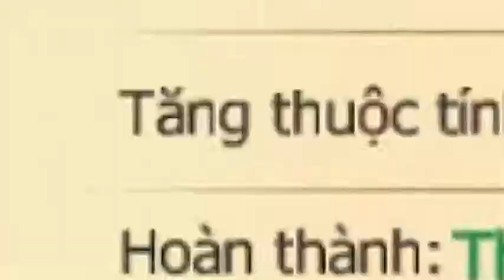Vua Kiếm Hiệp - Tướng Hư Trúc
Game Thẻ Tướng Kiếm Hiệp Chính Tông -  Hành tẩu giang hồ - Thỏa mộng hiệp khách
Tụ hội toàn bộ cao thủ, bao trọn tính năng dòng game thẻ tướng kiếm hiệp
Thống lĩnh các BXH game thẻ tướng chiến thuật đề tài kiếm hiệp tại châu Á.

VÔ HẠN TÍNH NĂNG & TUYỆT HỌC
- 500+ cao thủ tạo nên những trận thư hùng khốc liệt vì giấc mộng võ lâm đại minh chủ. Từ Đông Tà Tây Độc, Nam Đế, Bắc Cái, Ngũ Tuyệt nổi tiếng Kim Dung quần hiệp truyện, tới Hùng Bá, Phong - Vân (Mã Vinh Thành), Tây Môn Xuy Tuyết, Sở Lưu Hương, Lục Tiểu Phụng - những võ lâm anh hùng làm nên Cổ Long quần hiệp.
- Thẻ tướng chia theo Nội Công, Ngoại Công, Thân Pháp - phối hợp và khắc chế đa dạng, biến ảo khôn lường.
- Vô hạn Tuyệt học, Trận pháp, Võ công, Huyệt vị, Giác tỉnh, Hóa thần... giúp giang hồ hiệp khách gia tăng chiến lực thần tốc
- Hệ thống 500+ trang bị bám sát cốt truyện đến từng chi tiết, đặc biệt có khả năng tự tạo duyên cho trang bị.
- Liên kết Duyên Phận đa dạng bậc nhất: giữa cao thủ với cao thủ, trang bị với trang bị, và cao thủ với trang bị, trận pháp, võ công. Dẫn tới vô số cách kết hợp, build team, tạo nên sức mạnh phi thường, độc đáo riêng biệt của từng kiếm khách
- Phụ bản Tổ Đội, Nội Tu, Giác Tỉnh, Linh Giới, xuyên suốt toàn bộ các tác phẩm võ hiệp với 3 cấp độ, khó nhất là Tông Sư - thách thức giang hồ hiệp khách đoạt lệnh bài.
- Hoạt động Liên Server : Giải đấu Esport liên server - Điền Phong Tranh Bá, Cướp Tiêu liên server - chặn đường cướp đoạt không thương lượng, sẽ là những hoạt động khiến võ lâm quần hiệp không thể ngồi yên.
- Cày KNB miễn phí: Dũng Sấm cho phép các anh hùng thu thập tới 1000 KNB và vật phẩm mỗi ngày
- Đồ họa 3D nổi tươi sáng: 32 map chuẩn chính tác tiểu thuyết võ hiệp: Quang Minh Đỉnh, Tuyệt Tình Cốc, Thành Trường An, Đảo Đào Hoa,... cùng nhân vật chibi 3D chuẩn tạo hình theo cốt truyện.

CÁC TÍNH NĂNG ĐẶC SẮC KHÁC:
- Hóa Thần: Chuyển sinh thần tướng, kích hoạt duyên phận mới
- Hoa Sơn Luận Kiếm: Đỉnh cao danh vọng
- Boss Thần Thoại: Ngàn người tranh đấu
- Tranh Đoạt Tàn Phiến: Vô tận cướp đoạt
- Thiên Hạ Đệ Nhất Võ Lâm: Thách thức giới võ hiệp
- Tu luyện vô hạn cấp: thách thức mọi giới hạn"